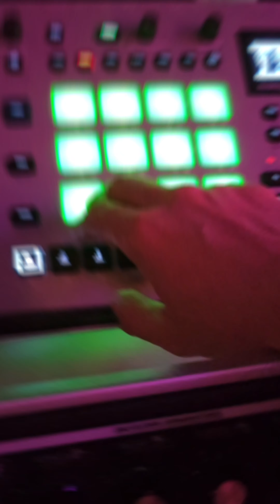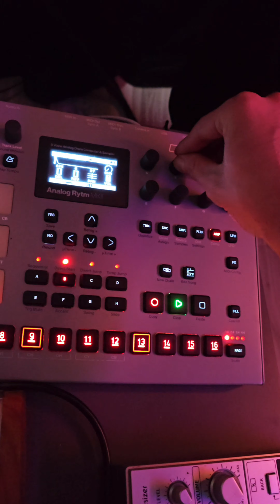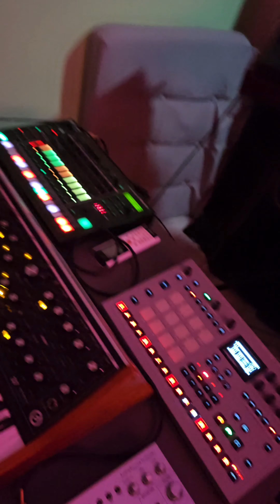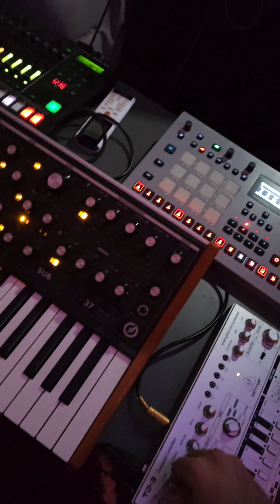Sasho Derama Live